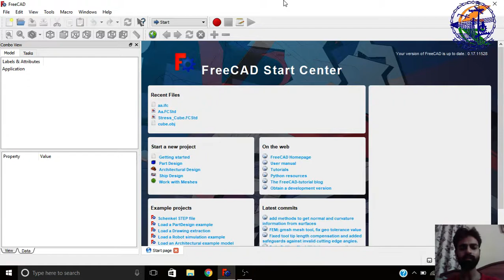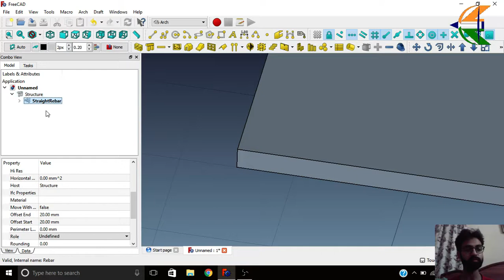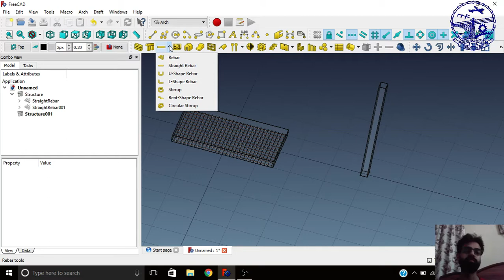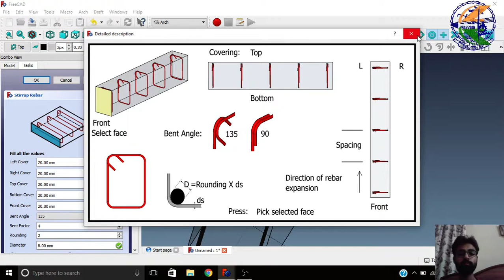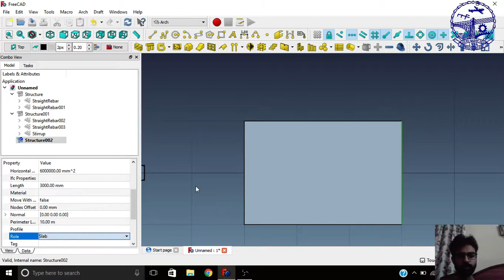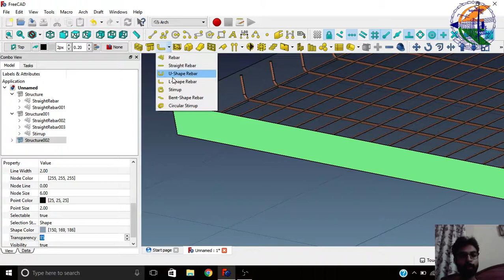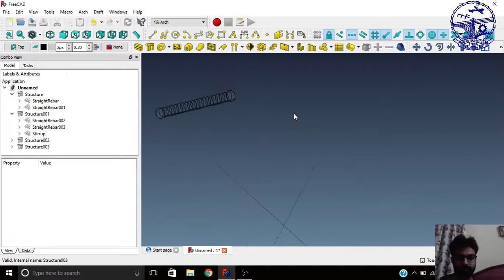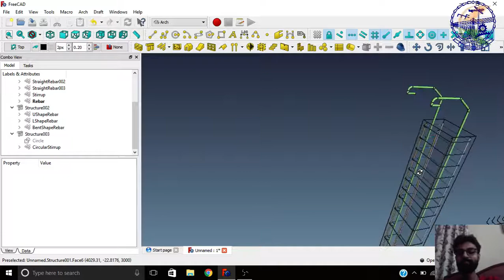FreeCAD Tutorial: New Rebar Tools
FreeCAD tutorial on new rebar tools added to FreeCAD.

At 5:35 in the video: The pictorial presentation of the addon is made by thschrader (Thomas). I mistakenly said the name of chakkree.